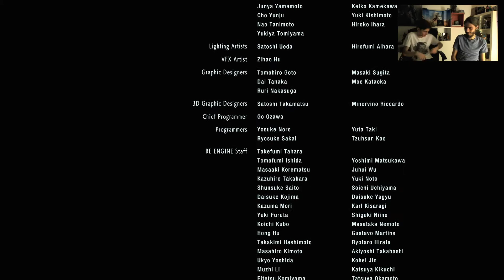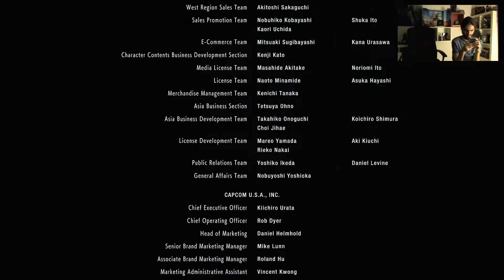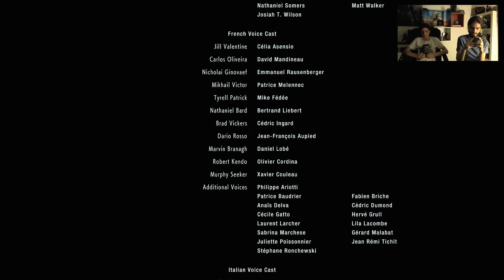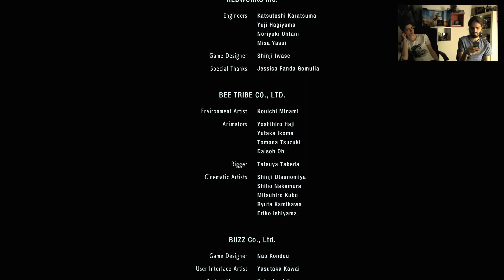Finale | #19 Resident Evil 3